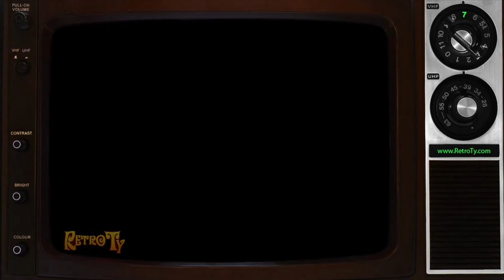1988 - Maple Leaf Foods - Bacon - Wendy, Henry and Family